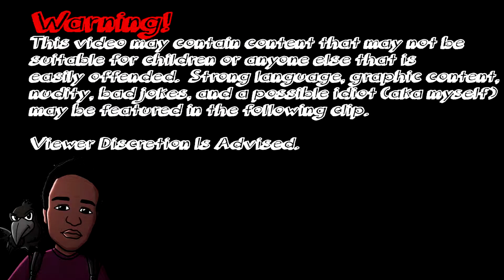World War Z Final | Tokyo Drifting Throught These Hordes!